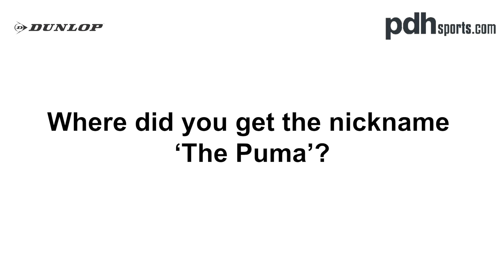Interview with Diego Elias by PDHSPORTS.COM World Squash Championships 2019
Check out our interview with Diego Elias during the World Squash Championships in Chicago, February 2019. He won the 2019 Canada Cup shortly after the World Championships.